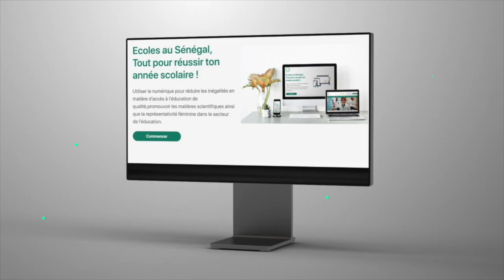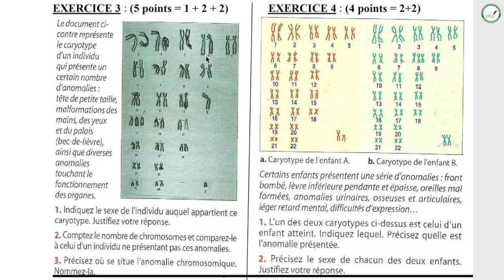Exercices - Première S - SVT : Les Chromosomes / M. Beye